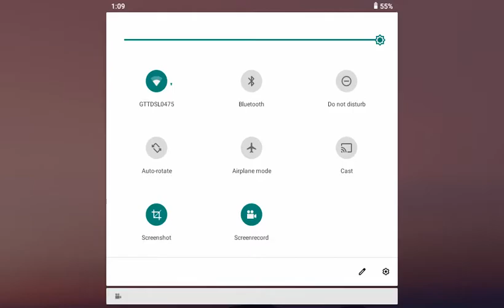Girl pussy(2)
Do